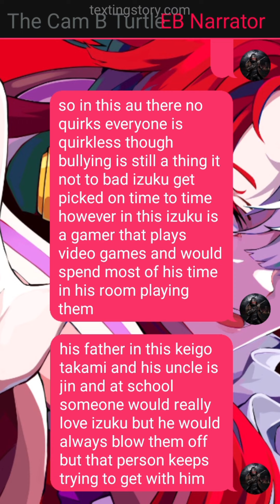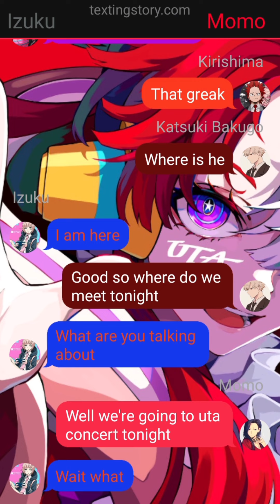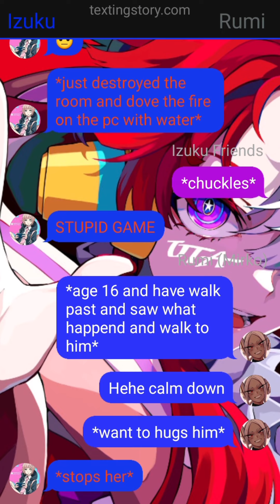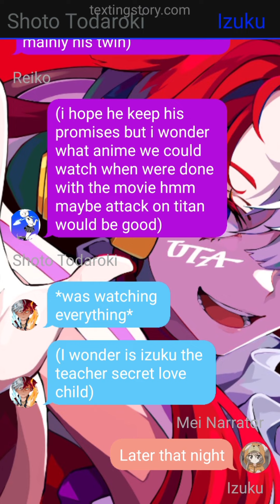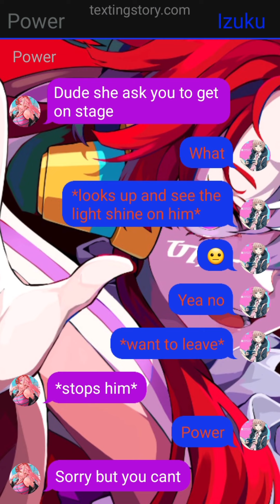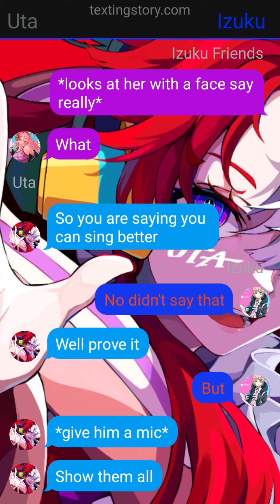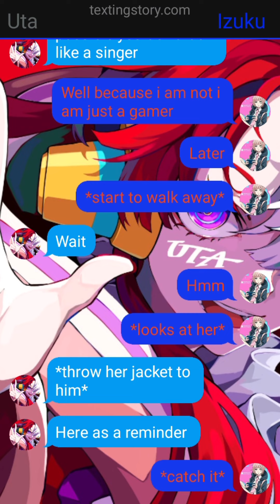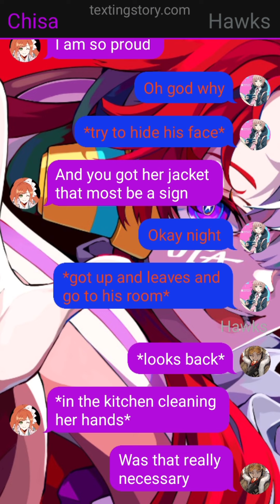Popstar x Gamer part 1 (izuku x Uta)